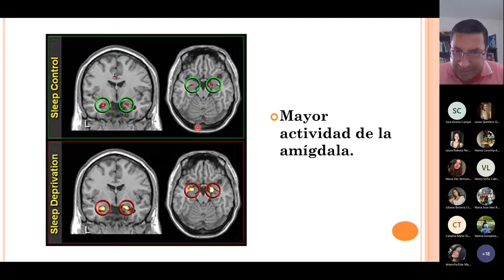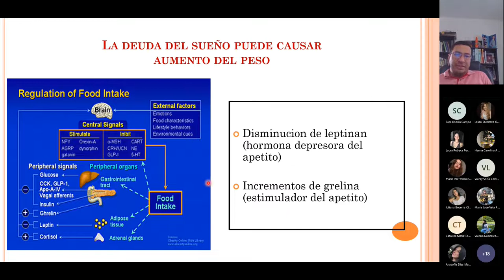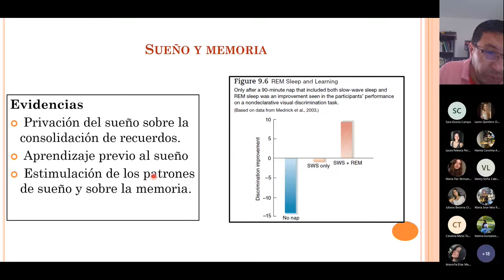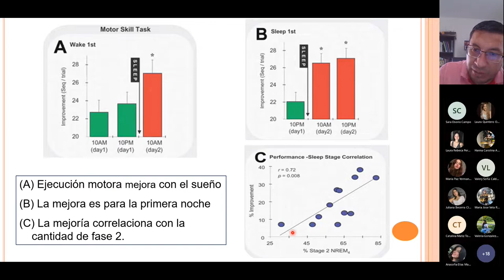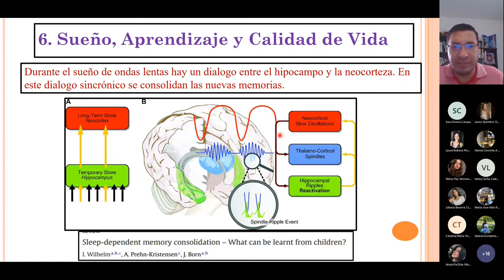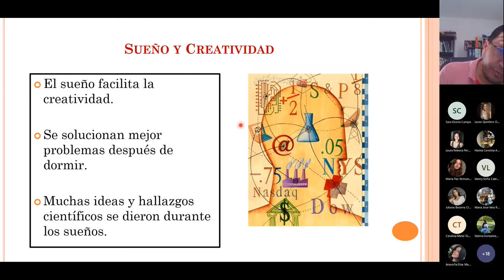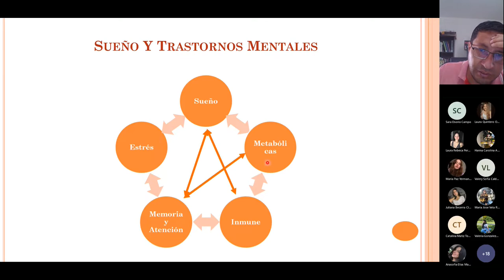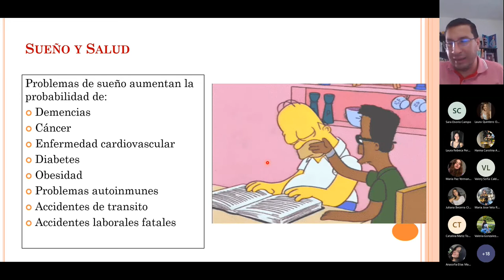Privación del sueño